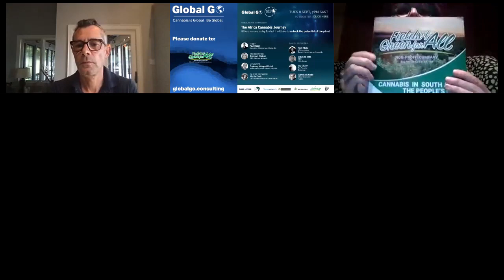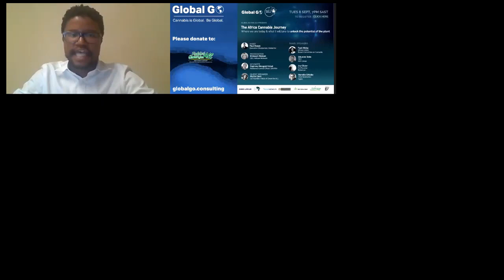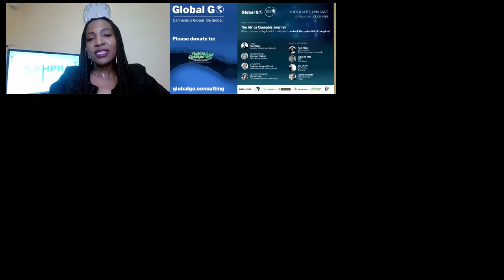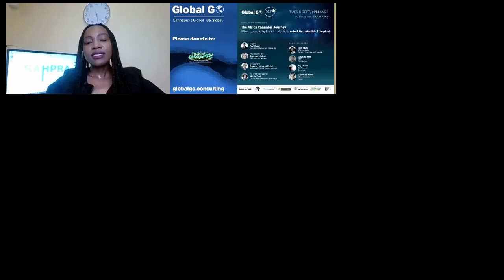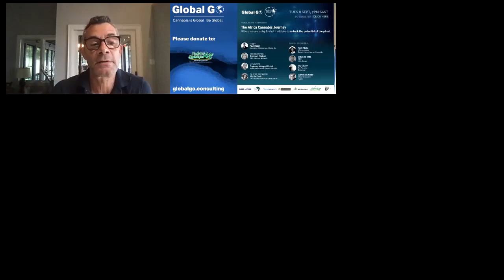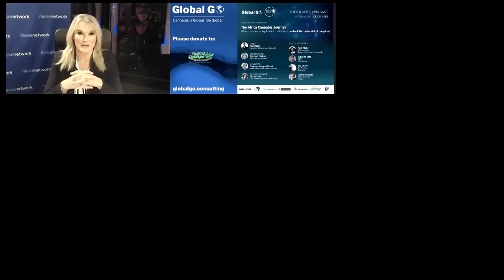The Africa Cannabis Journey